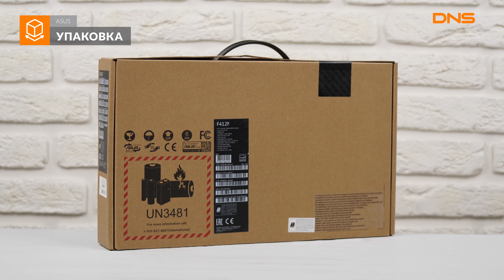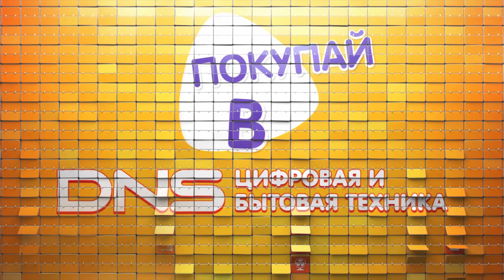Распаковка ноутбука ASUS VivoBook F412FL-EB136T / Unboxing ASUS VivoBook F412FL-EB136T